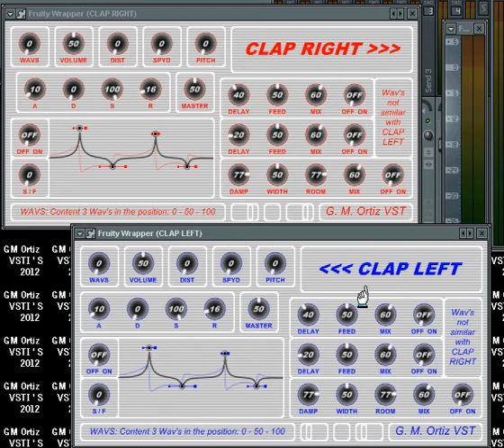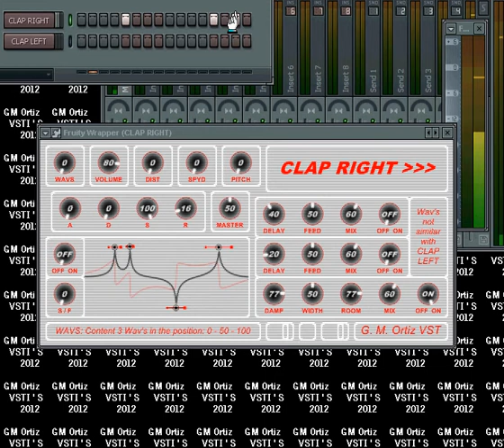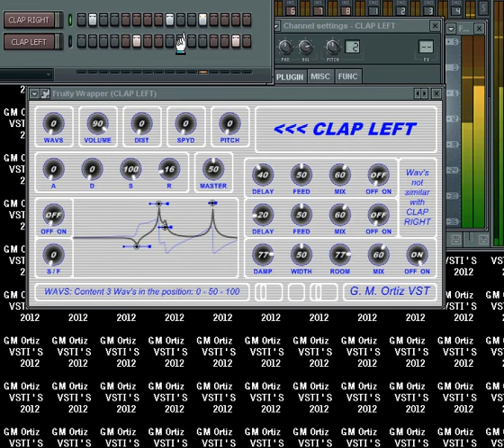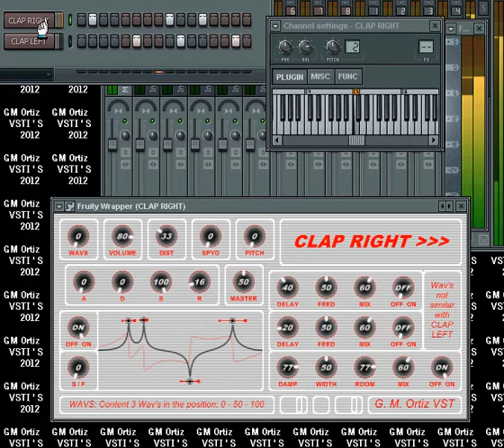CLAP LEFT & CLAP RIGHT - VSTI